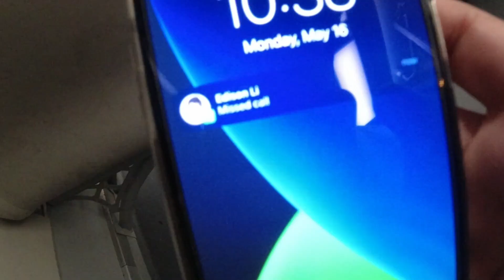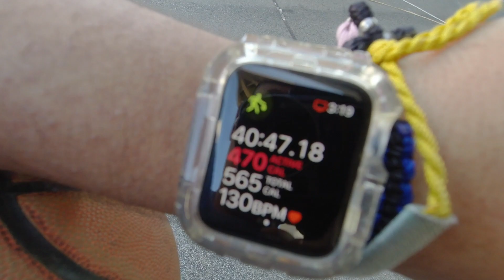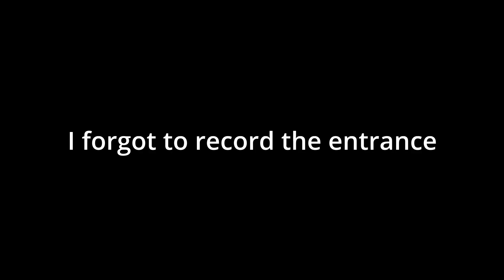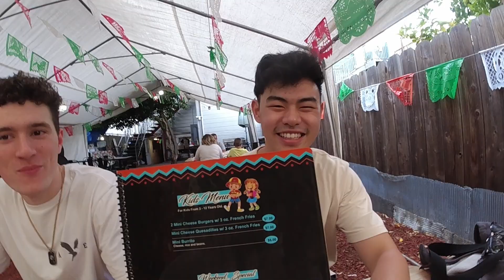Their First Time having Mexican Food!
I asked my roommates what Mexican food they had and they said only tacos and burritos, so I told them that we should go to a restaurant and I'll tell them what to order.